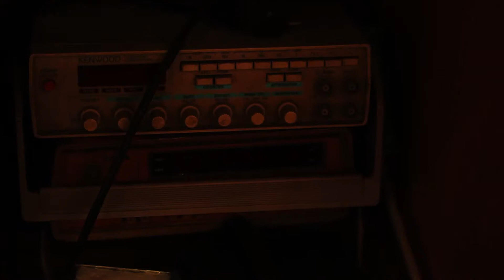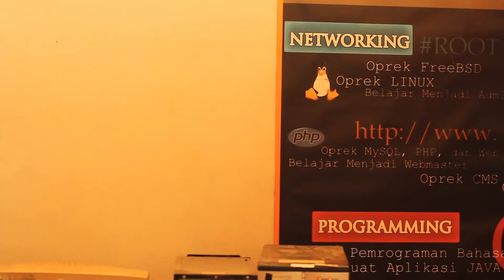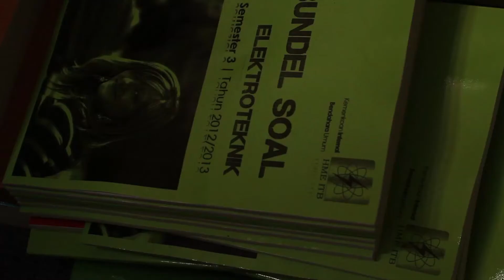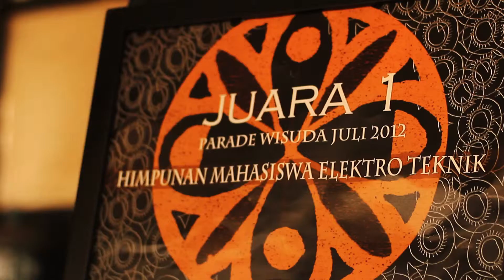Himpunan Mahasiswa Elektroteknik ITB For CVB (2012)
Video Himpunan Mahasiswa Elektroteknik ITB (HME ITB) untuk Creative Video Battle LFM ITB